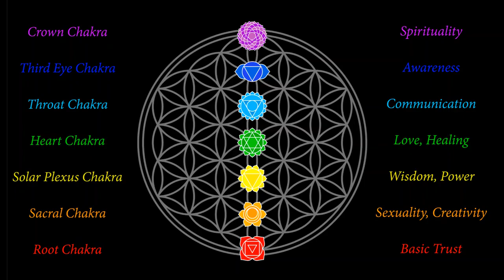7 Chakra Tibetean Singing Bowl Frequency Tuned to Open your Chakras